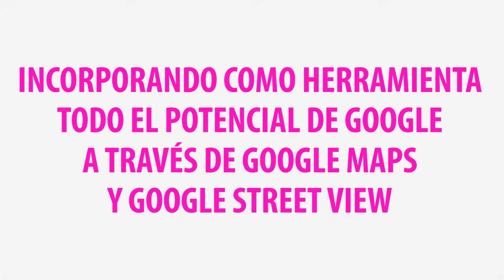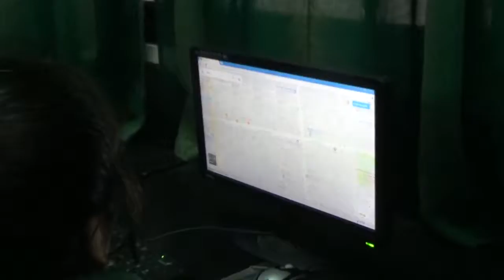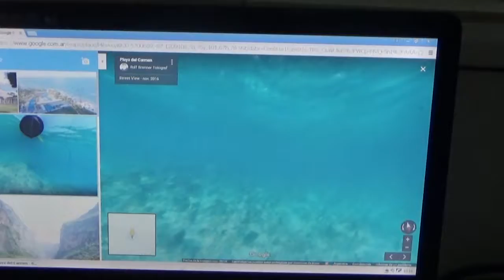Clases TIC - Herramientas Google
Alumnos del segundo ciclo del Nivel Primario aprenden a utilizar las herramientas Google maps y Google Street View en hora de Informática